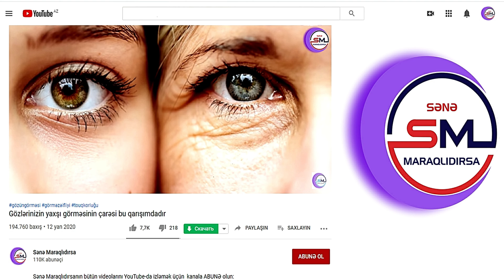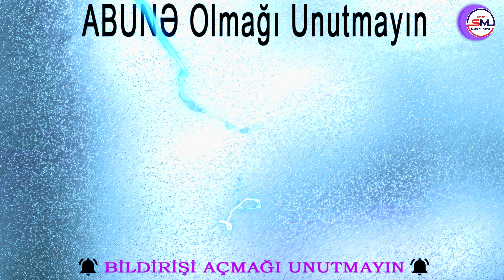Çörəkdən imtina edib arıqlamaq olurmu?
☪ Musiqi: Elvish Presto - Twin Musicom

Bəzən eşitmək olur ki, insan çörəkdən imtina etdikdən sonra tez bir zamanda arıqlayıb. Bu nə dərəcədə doğrudur?
Mütəxəssislər bildirir ki, bütün dünya diyetoloqları arıqlamaq istəyən insanlara çörəyin qəbulunu kəskin azaltmağı tövsiyə edirlər.
Ağ çörək kalorili məhsuldur. 100 qr ağ çörəyin enerji dəyəri 254 kkal təşkil edir. Bu 100 qr ətdə olan kaloridən çoxdur.
Bundan əlavə yüksək qlisemik indeksə malik olan çörək qanda şəkərin tez qalxmasına və daha sonra tez də düşməsinə səbəb olur. Nəticədə insan daha tez acır.
Pəhriz saxalayan insan gün ərzində 2 tikə ağ çörəkdən artıq yeməməlidir. Ən yaxşı variant isə ağ çörəkdən tam imtina edib xüsusi pəhriz saxlayanlar üçün olan çörəyi qəbul etməkdir.
Təbii ki, yalnız ağ çörəkdən imtina edib effektli arıqlamaq mümkün deyil. Çörəkdən əlavə insan çox yağlı, qızardılmış, şirin qidalardan, un məmulatlarından, yağlı souslardan, mayonezdən, şirin qazlı içkilərdən də imtina etməlidir.